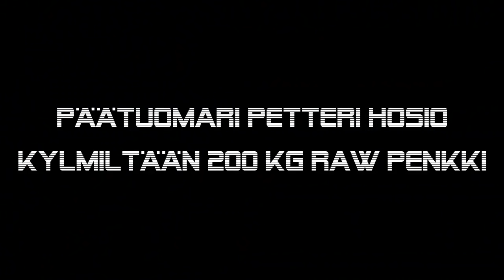Petteri Hosio 200 kg raw penkki kylmiltään. Cannonball mc - Tuonela mc -CMC power team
Petteri Hosio 200 kg raw penkki kylmiltään. Päätuomari penkkaa kisojen jälkeen.
Penkkipunnerrus & maastaveto kilpailu 2.3.2019
- Cannonball mc
- Tuonela mc
- CMC power team